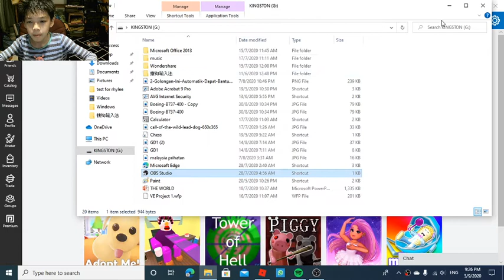minecraft in roblox survival part1